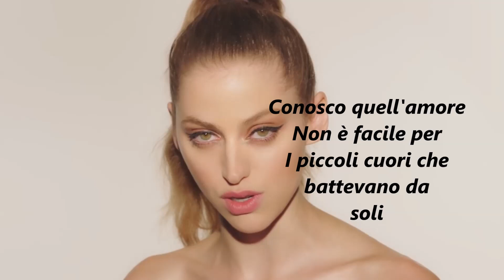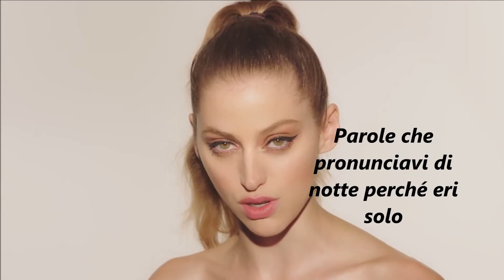BAMBOLA - Betta Lemme - Testo italiano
Il singolo della cantante canadese di origine italiane: Bambola!
Buona visione!